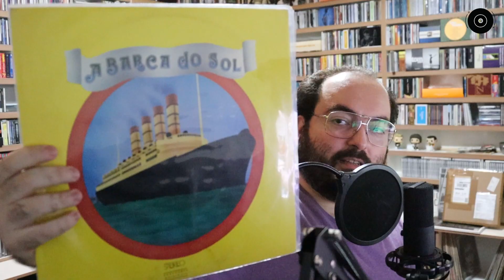Entrevista com Marcelo Costa | Disco Voador | Temporada 2 | EP21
A Barca do Sol é uma das bandas mais interessantes e geniais dos anos 70 e foi fundada por um grupo de jovens que ouviam de tudo e captavam as mais diversas referências musicais. De cara já lançaram um LP magnífico com uma sonoridade muito avançada misturando a MPB com o Folk e algumas pitadas bem aplicadas de Rock Progressivo.

Naqueles anos complicados para o Brasil, a idéia de uma banda que trazia essa pouco convencional fusão de estilos parecia distante, mas esse grupo de amigos venceu as barreiras iniciais e gerou três discos espetaculares.

O primeiro deles, tema do episódio de hoje, foi produzido por ninguém menos que o lendário Egberto Gismonti e trouxe a música que seria a mais famosa do grupo: "Lady Jane". Marcelo Costa, nosso convidado de hoje, ainda estava no início da adolescência quando gravou esse disco, mas suas memórias dessa fase ficarão registradas pra sempre depois desse voo conosco no Disco Voador.

Esse, os próximos e os episódios anteriores dessa e das outras séries também estão disponíveis em formato Podcast através do link: